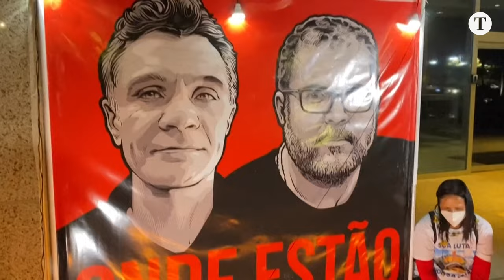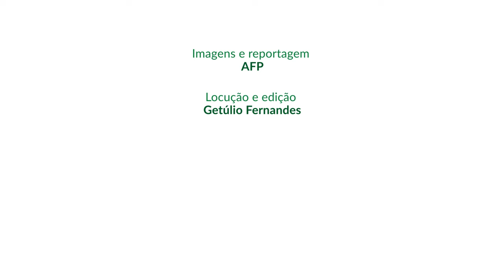Polícia prende outro suspeito do assassinato de Dom Phillips e Bruno Pereira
Um novo suspeito de envolvimento no assassinato do do jornalista britânico Dom Phillips e do indigenista Bruno Pereira na Amazônia, mortos em 2022 no Vale do Javari, no Amazonas, foi preso pela Polícia Federal.